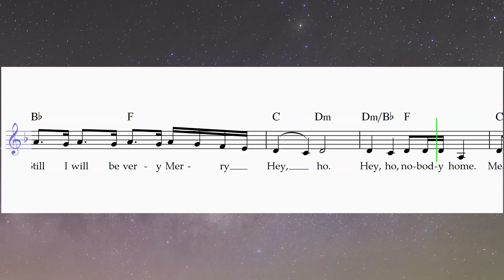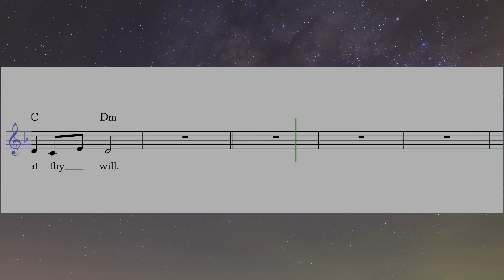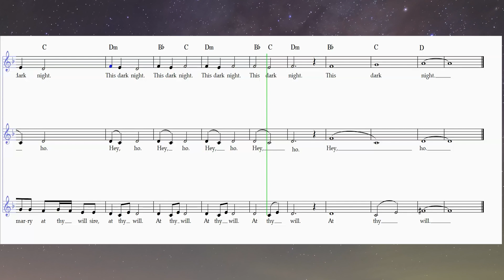Ah Poor Bird Partner Song Warmup Video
This partner song warmup has three standard folk melodies in the key of d minor.  Ah Poor Bird, Hey Ho Nobody Home and Rose Rose.
All 3 songs are in an easily accessible vocal rang to be sung by elementary and middle school students.

2024 @HeronNowStudios

Sheet music and audio tracks are available for purchase on request for a nominal fee.

Have an idea? Would you like to see something else? I can create custom warmups as well.

And as always...if you have any ideas for YOUR classroom that you would like for me to try my hand at, shoot me a email and I will see what I can do!